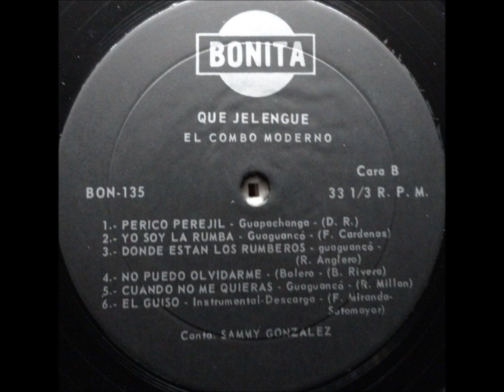El Guiso - EL COMBO MODERNO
Artist: EL COMBO MODERNO
Album: QUE JELENGUE!
Label: BONITA
Year: 1968
Format: VINYL

SIDE A

1. El Jelengue (F. Castrillón)
2. La Pase Gozando (T. Puente)
3. Guaguanco De Bayamon (B. Rivera)
4. Tus Recuerdos (C. Dávila)
5. Mi Ultimo Guaguanco (J. J. Ramos)
6. Cantara (D.R.)

SIDE B

1. Perico Perejil (D.R.)
2. Yo Soy La Rumba (F. Cardenas)
3. Donde Estan Los Rumberos (R. Anglero)
4. No Puedo Olvidarme (B. Rivera)
5. Cuando No Me Quieras (R. Millan)
6. El Guiso (Sotomayor - F. Miranda)